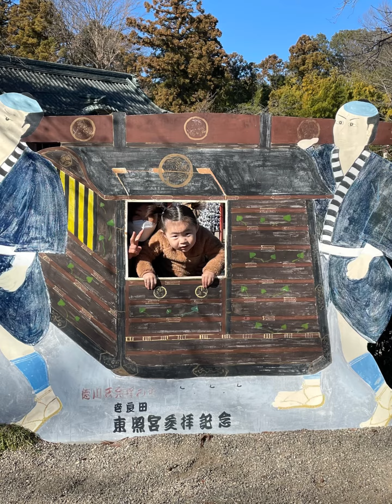令和4年正月